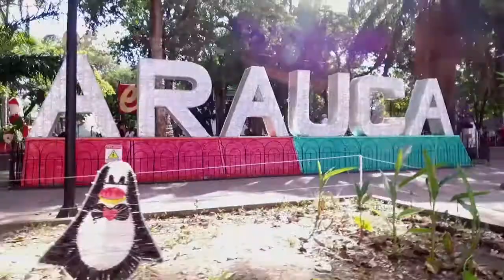DOS POLICÍAS HERIDOS DEJÓ ATAQUE A LA ESTACIÓN DE POLICÍA DE TAME